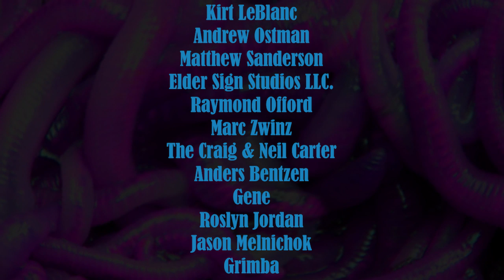Highway of Blood - 2 - Call of Cthulhu RPG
Highway of Blood, episode 2 - Call of Cthulhu RPG
Setting: Texas, 1970s

Highway of Blood: (NOTE: You will need an account to access adult content)